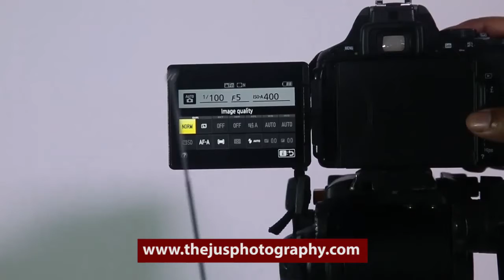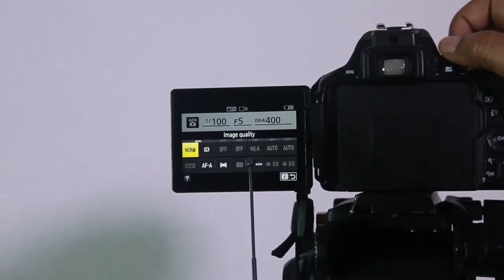My Oman student giving photography class in arabic